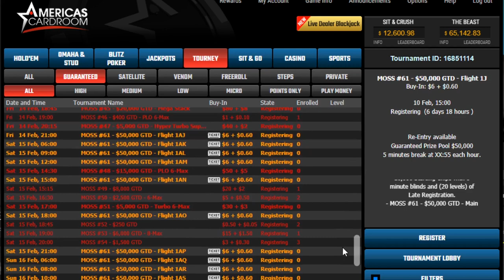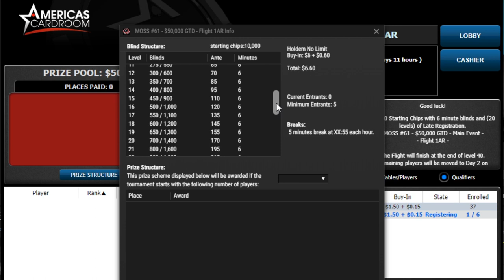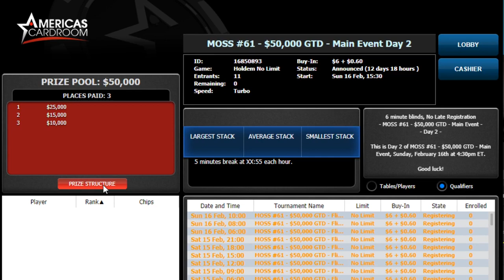Americas Cardroom MOSS Event 61: How to turn $6 into $10,000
Americas Cardroom is hosting a $6.60 $50,000 guaranteed multi-flight event on Feb 9th 2020 through Feb 16th 2020 that should crush the guarantee and likely pay over $10,000 to first.  We have some excellent strategy tips on how to attack this behemoth.

📒   Connect with PokerPastor on social media 📒

QUESTION: Have a question about Poker, Life, or faith? Post in comments section of this video!

Camera - Logitech Brio
Ring Lights
50w LED Color Light

About:
Rob discusses 3 strategies for attacking the Event 61, $6.60 50k guaranteed on ACR.  This unique multi flight turbo is unlike other tournaments and thus needs a unique strategy for success.

As per and unless otherwise permitted under the United States Copyright Act, no part of the content of this video or any video published under PokerPastor, Rob Gardner, and other encompassed entities, shall be stored, copied, recreated, republished, or transported.

The advice, guidance, and principles outlined in all content produced by PokerPastor, Rob Gardner, and other encompassed entities are not guaranteed to be appropriate for your unique situation or business.  We recommend that as a consumer, you exercise your due diligence and research any and all strategies recommended to you before adopting them in your own business.  PokerPastor, Rob Gardner,, and other encompassed entities are not responsible for any damages that result from an effort to implement the information provided in this or any other video, article, social media post, and related publications.  Your use and viewing of any materials and videos published by PokerPastor, Rob Gardner, and other encompassed entities confirms your acknowledgement and agreement that Nevada law will apply to any and all disputes related to the aforementioned entities and that Nevada will serve as the venue for any disputes, claims, and litigious activities related but not limited to the materials produced by PokerPastor, Rob Gardner, and other encompassed entities.

PokerPastor, Rob Gardner, and all other associated persons including but not limited to independent contractors, employees, and affiliates, research and review all content for this site to the best of their abilities but make no guarantees, representations, or warranties as to the complete accuracy and inclusion of all relevant information for each video, including but not limited to all video streams, suggested and provided links and resources.  All parties specifically disclaim any implied warranties of merchantability or fitness for any and all purposes.